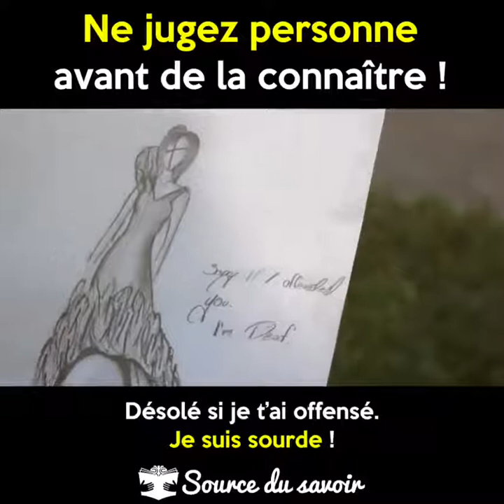Ne jugez personne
Le jugement

Nous jugeons toutes & tous, instinctivement. C’est naturel… Ce sont des ressentis face à une situation, à une perception, une facette…
Là, où les choses se compliquent, c’est, si vous continuez à juger consciemment une personne sans avoir tous les éléments factuels pour analyser de manière objective.
C’est d’ailleurs, ce que nous reprochons toutes & tous à celles & ceux qui se permettent la même sur nous.
Il parle sans savoir… Elle a aucune idée de ce que j’endure… Il se permet de donner son avis, alors qu’il n’y connait rien… et j’en passe et des meilleurs…
Nous jugeons les autres sans tout connaître. Et les autres nous jugent pour les mêmes fausses raisons.
Et pendant ce temps…qu’est-ce que nous faisons pour nous et ceux que nous aimons… et qui sous aiment… ???
                                                RIEN
Vous perdez votre énergie, votre temps alors que la très très grande majorité des cas, vous n’aurez jamais toutes les infos nécessaires pour être objectif(ve). Et puis, en plus, est-ce que cela est nécessaire, utile ?

Deux possibilités : Est-ce utile de savoir ?
NON passez à autres choses en toute bienveillance pour vous et vos proches.
OUI, alors, toujours en toute bienveillance, acceptez que les choses puissent être différente, que les personnes soient différentes sans pour cela, être meilleures ou moins bien que vous.
Le dicton dit que les opposés s’attirent… et si c’était une opportunité de rencontre, d’échange, de partage… d’ouverture à une autre façon de voir, de comprendre, d’apprendre.
Nous sommes à multi-facettes… alors développons en nous le maximum de facettes pour s’ouvrir au monde et surtout, avant tout, … à nous même.
Le jugement, nous obscurcie nos pensées. La bienveillance nous ouvre l’esprit
Nous nous ouvrons au monde autant qu’à nous même. Les hormones du bien-être progressent. Nous gagnons en sérénité. Nos défenses immunitaires sont plus développées. Nous avançons en toute confiance…

Si vous avez besoin d’un coup de main…
Pour Vous Servir : Luc MARLIER
Contactez-moi...au 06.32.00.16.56 ou ici directement.
Donner vos Avis & Recommandations
Aimez, participez, commentez, … les articles, un clic, ça fait toujours plaisir
Partagez …les publications, vos idées, vos expériences d’hypnose ou autres…
Et surtout…Prenez Soin de Vous !!!